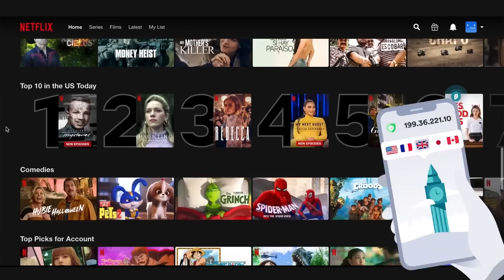LIVERPOOL TO MAKE £42m NUNES OFFER?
Reports suggest Liverpool could make a £42m move for Matheus Nunes before the window closes! Craig reacts